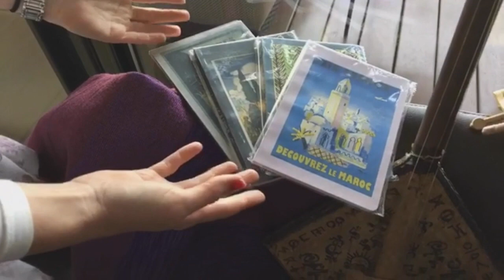Essaouira Morocco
"Essaouira is a beach town about a 3-hour drive from Marrakesh. It’s less expensive and easier to navigate than Marrakesh, and the food and shopping are incredible."